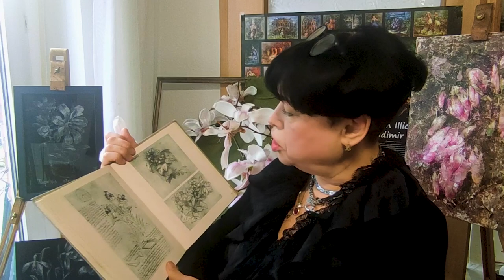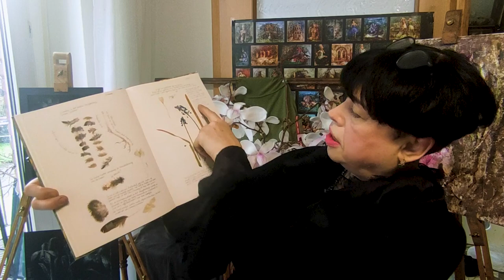Ботанические иллюстрации Леонардо Да Винчи и конструкция цветка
На основе одного цветка Магнолии можно запланировать и реализовать целую художественную выставку наполненную графическими рисунками и живописью.